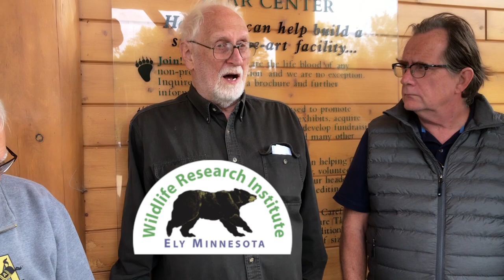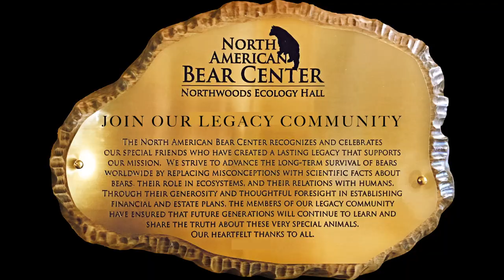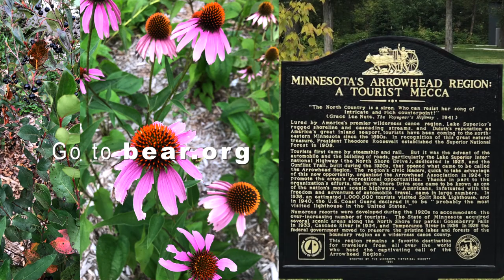Minnesota's Arrowhead Region: A Tourist Mecca North American Bear Center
Meet Lynn Rogers, PhD and hear his bear story. Lynn started the North American Bear Center located in Ely, Minnesota. Filmed and edited by Bruce Merwin Films for StAugustinevideo.com.